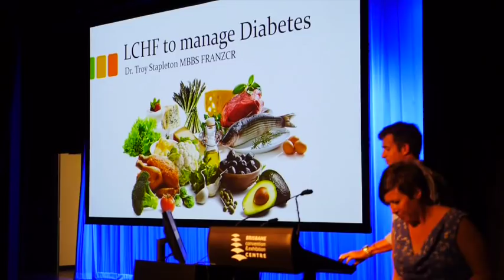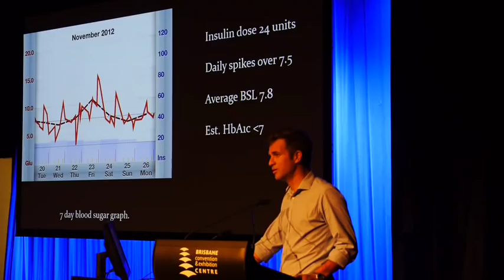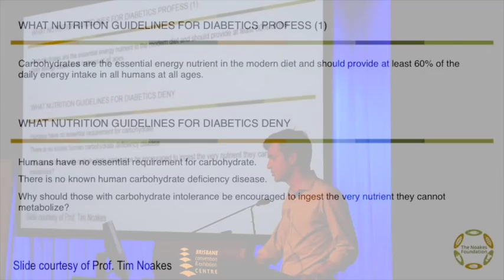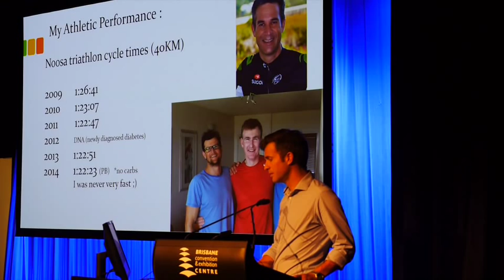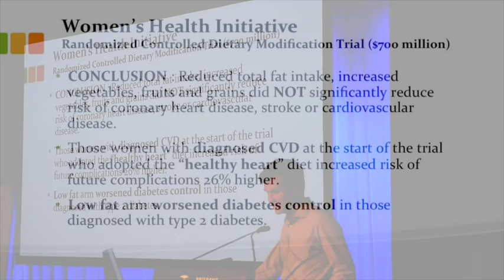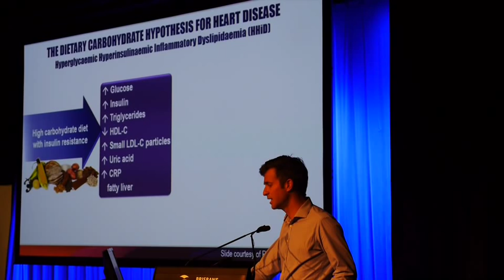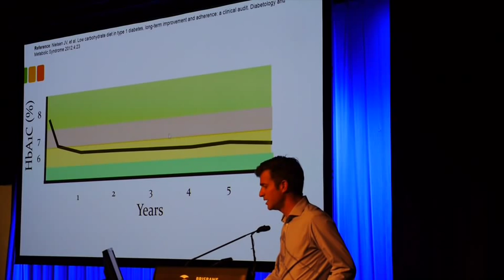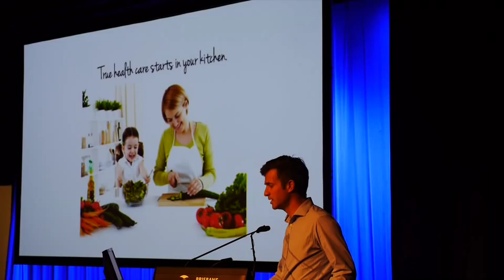Dr. Troy Stapleton - 'LCHF to manage Diabetes'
Dr. Troy Stapleton is a 43 year old radiologist. He graduated from the University of Queensland Medical School in 1993 and completed his fellowship training as a radiologist in 2005. Currently he is the Director of Radiology for the Sunshine Coast Health Service.

Two years ago at the age of 41, Troy developed type 1 diabetes. He followed standard dietary advice for 2 months. After much research, he changed to a Low Carb High Fat lifestyle. This has led to dramatic improvements in his quality of life as well as his health biomarkers.